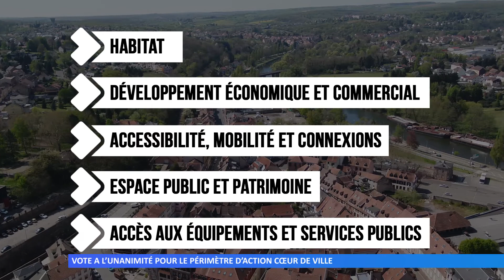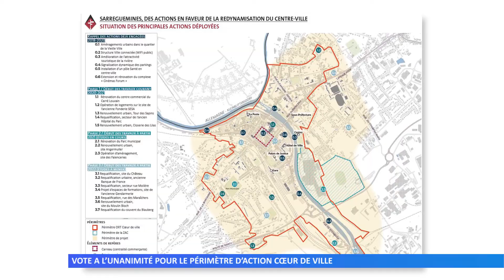Vote à l’unanimité pour le périmètre d’Action Cœur de ville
Le périmètre va du port de Steinbach au pont ferroviaire qui traverse la Sarre, et s’étend des 2 côtés de la rivière, des tours des douanes situées route de Nancy, à l’ancienne SESA, à côté du collège Fulrad.
Réalisation : Julia BITRAN - Guillaume DUMONTEIL - Sandrine CERBINO